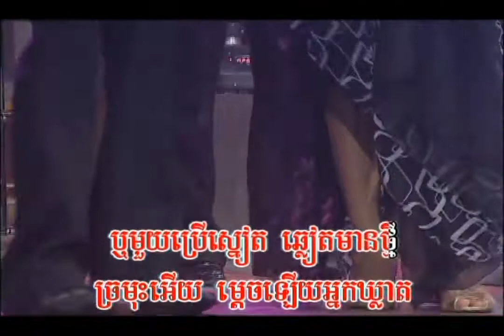ថ្នាល់សំណល់ / ភ្លេងសុទ្ធ / ហ៊ឹម ស៊ីវន | សម្រាប់ច្រៀង / Him Sivoin / Th-porl Sam Noil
និពន្ធទំនុកច្រៀង៖ បទពីដើម |  ប្រគុំជាចង្វាក់៖ Bolero Lent